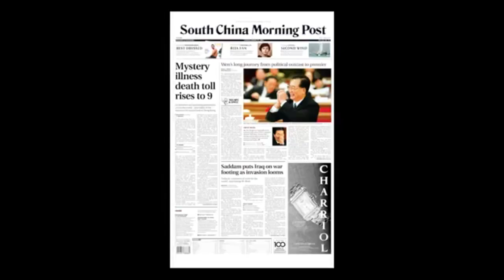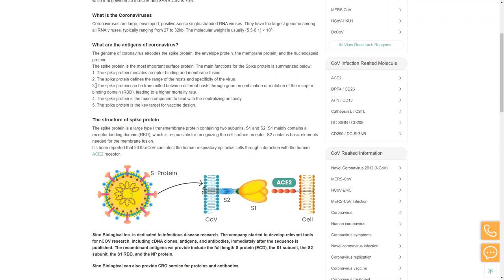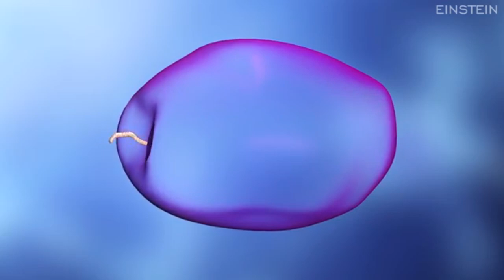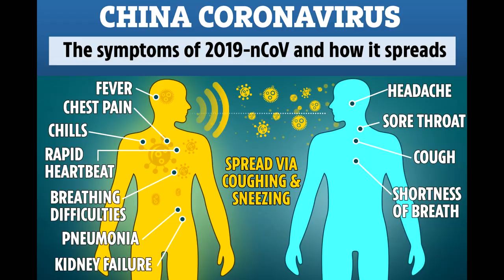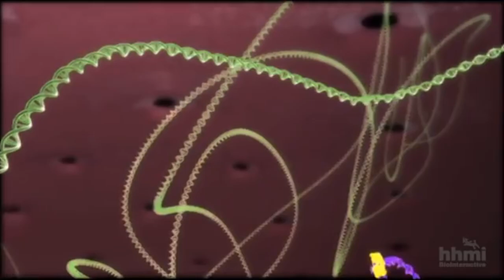Student Doctor Breakdown of CORONAVIRUS Epidemic 2020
Wishing you all the best health and keeping those affected in our thoughts.

Sources:
Associated press UK
The Guardian
TIME